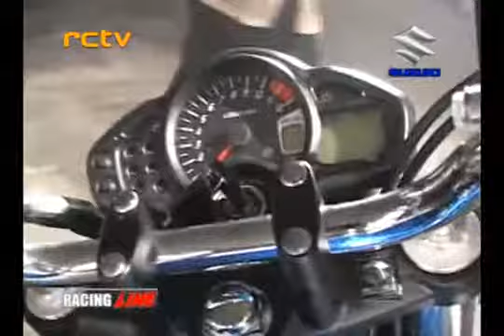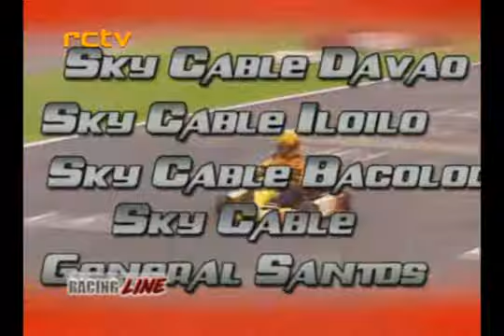RACING LINE S2 EP20 SG5